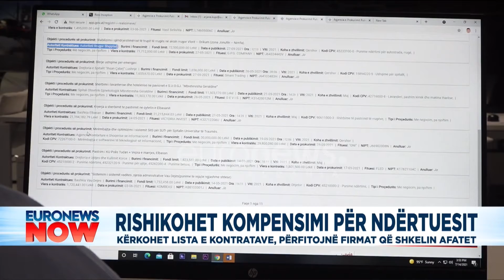Rishikohet kompensimi për ndërtuesit, përfitojnë firmat që shkelin afatet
Qeveria do të rishikojë vendimin për kompensimin e ndërtuesve. Ndërhyrja vjen me kërkesë të deputetëve të Komisionit të Ekonomisë, për të listuar kontratat publike nga janari 2020 dhe për të diferencuar firmat që zvarritin punimet.

Firmat që kanë kontrata publike të hapura që nga janari 2020, do të kompensohen për çmimet e rritura të materialeve të ndërtimit.

Por, deputetët në komisionin e Ekonomisë kërkojnë diferencim në kompensim të kompanive serioze dhe atyre që zvarrisin punimet.

"Ka filluar kontrata të zbatohet në 1 janar të vitit 2020. është me vonesë dhe vonesën ju nuk e njihni për penalitet, por e njihni edhe për t'u paguar. Ka ngelur me 50% të punimeve pavarësisht se është me vonesë jo kontraktuale", u shpreh deputeti socialist, Erion Braçe.

Shqetësimi vjen edhe nga deputetët e tjerë, që e gjykojnë vendimin të paplotësuar.

"Duke na vënë në dispozicion tipologjitë dhe kontratat, pra 40% pushteti vendor, 60% pushteti qendror. Te përqindja e pushtetit qendror, janë kontrata rrugësh apo shkollash. Mbi bazën e një informacioni të tillë të shpjeguar thjesht, ne mund të gjurmojmë", deklaroi Ministri i Shtetit për Mbrojtjen e Sipërmarrjes.

Kërkesat janë gjykuar si të drejta nga hartuesit e aktit normativ, që thonë se do ta rishikojnë atë.

Sipas dokumentit, të gjithë operatorët ekonomikë që kanë një kontratë publike të lidhur me institucionet në vend do të kompensohen deri në 30% për çmimet e rritura të hekurit, çimentos, bitumit dhe tubave plastikë.